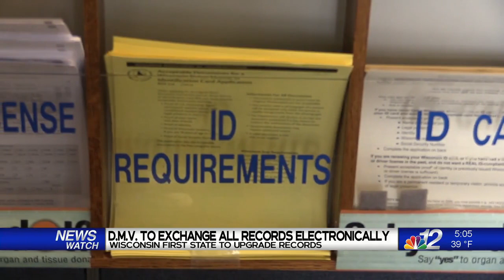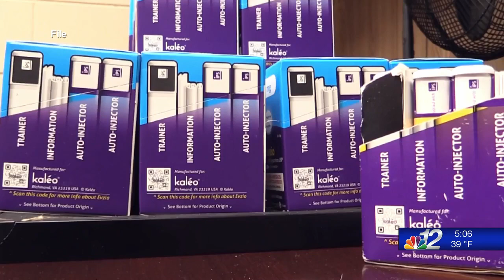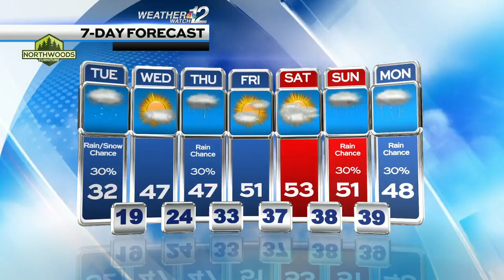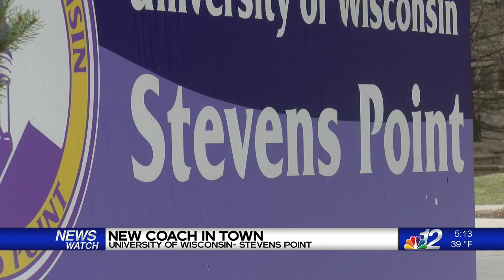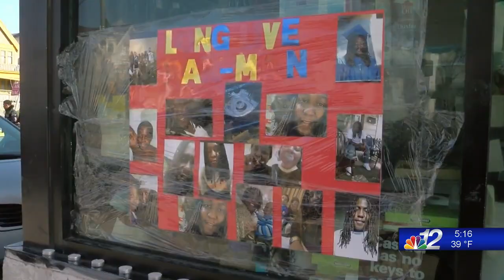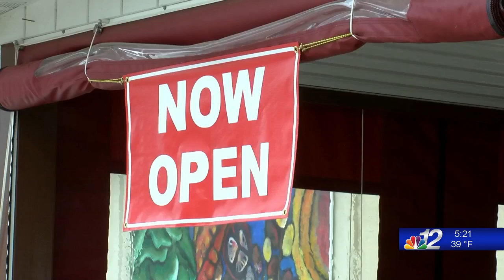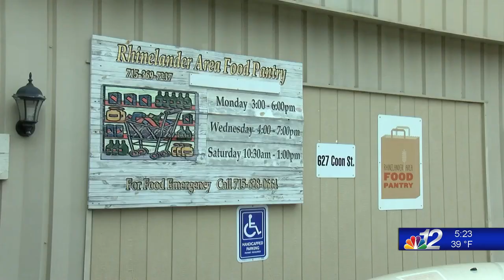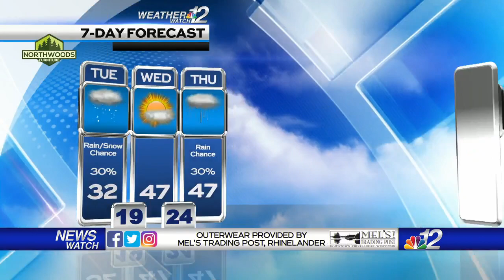5pm Newscast 04-25-22